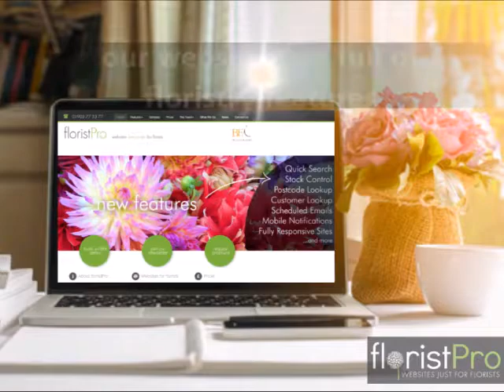BFA Vison 17 Sponsor - FloristPro